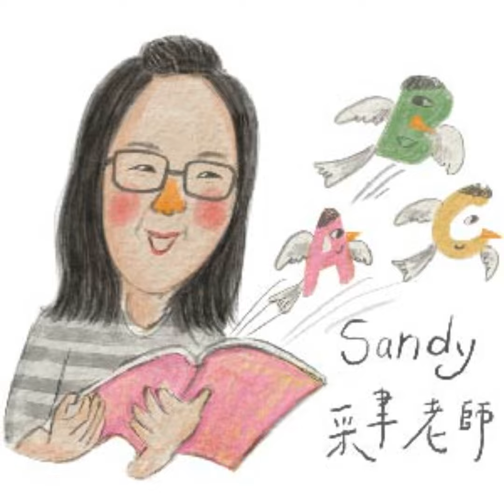Ep165｜Kids News #20 兒童雙語新聞：退休教授捐300億醫學院永久免學費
❤️小額贊助好節目永續經營

兒童雙語新聞是我想為孩子們做的一件小事。用孩子能理解的語言，說說適合孩子的新聞故事。如果你曾經透過我的podcast獲得幫助，邀請有能力的朋友進一步透過贊助幫助聽故事學英文永續經營，長期以免費的形式陪伴孩子學習成長！

【本集新聞英文全文】

In New York, in the United States, 93-year-old Ruth Gottesman donated US$1 billion to the Albert Einstein College of Medicine, where she used to teach. Medical schools are very expensive. Students graduating from this school usually have a debt of over US$200,000. But now, all the students don’t have to pay any money to go to this school anymore! When Ruth’s husband, David, died, he left her a big fortune.

“He told me to do whatever I think is right with the money,” said Ruth. “This is what I want to do, to have education be free.”

－－－－以下訊息由 SoundOn 動態廣告贊助商提供－－－－

繼陽明第一廳口碑熱銷後，城揚建設集團全新奢綠鉅作，廳綠廳水_廳見正義站

2024 全新公園新品，台鐵正義站綠鄰，東高雄首屈一指黃金地段!地點在 2 千坪正義公園前，陽明國中自由學區。精品廳院、飯店奢華，規劃健身房、双 KTV、閱覽室、交誼廳、運動 Bar、多功能教室，奢華貴氣